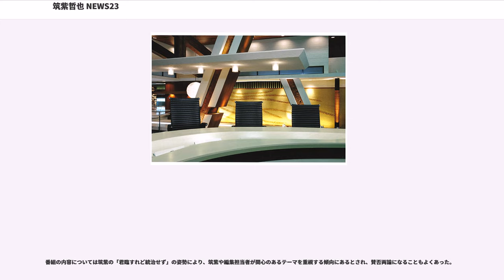筑紫哲也 NEWS23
1989年のテレビ番組_(日本)
TBSの情報・ワイドショー番組

『筑紫哲也 NEWS23』（ちくしてつや ニュース・ツー（トゥー）・スリー、英称:"TETSUYA CHIKUSHI NEWS 23"）は、1989年（平成元年）10月2日から2008年（平成20年）3月28日まで、TBS系列（JNN）で平日（祝日含む）23時台に生放送された、平日最終版の報道番組、および筑紫哲也の冠番組である。本番組以降も『NEWS23』の名は後続番組へと継承されている。

キャッチフレーズとして、「真夜中のニュースランド」（番組初期）が存在していた。

TBSの平日ニュース最終便は、1987年（昭和62年）10月から22時台にニュース番組（『JNNニュース22プライムタイム』、1988年（昭和63年）10月からは『JNNニュースデスク』）、23時台後半に『JNNスポーツチャンネル』、翌日0時台に『情報デスクToday』を編成していた。その後1989年10月改編で22時台のニュース番組から撤退するのに伴い、21時以降のTBSの平日のテレビ編成の見直しと兼ねて、23時台のニュース番組新設の際に筑紫哲也をメインキャスターに迎えた『筑紫哲也ニュース23』を開始した。

TBSは以前から、テレビの出演経験の豊富な筑紫にニュース番組のキャスターを打診していた。1975年に大阪準キー局とのネットチェンジが行われるまで、TBSとNET（現テレビ朝日）は腸捻転と言われた関係にあり、TBSと朝日新聞の関係はもともと深かった。また本番組開始の4年前にはテレビ朝日にて、TBS出身の久米宏がキャスターを務める『ニュースステーション』が放送開始したこともあり、筑紫のニューヨーク転勤をはさんで円満に筑紫のキャスター起用が決まった。

番組名に使われている数字「23」は放送時間の由来もあるが、野球のボールカウント（SBO方式）におけるフルカウントこと「ツーストライク スリーボール」の略称の由来もあり、読みは「にじゅうさん」や「トゥエンティースリー」ではなく「ツースリー（トゥースリー）」の読みになった。これは当時視聴率が低迷していたTBSの平日最終版ニュースの「起死回生」にかけた。

筑紫は番組スタート当時の雑誌インタビューや自らの著書『ニュースキャスター』などで「『君臨すれども統治せず』の編集長」と自らの立場を説明していたが、オウムビデオ問題を機にTBSの社長人事にまで影響を及ぼした。

1996年3月25日、坂本堤弁護士一家殺害事件の契機となったとされるTBSビデオ問題では、内部調査の結果として一貫して否定していたTBS側が、一転して事実を認めて謝罪したことを受け、筑紫が番組コーナー『多事争論』内で、マスメディアが視聴者との信頼関係の上で存在していることに触れながら、「TBSは今日、死んだに等しいと思います。……今日の午後まで私はこの番組を今日限りで辞める決心でおりました」と発言した。この発言は大きな波紋を呼んだが、筑紫はその後10年以上にわたってキャスターを務めた。しかしこの問題が発覚して以降、老舗である『NNNきょうの出来事』（日本テレビ）や、1994年より始まった後発の『ニュースJAPAN』（フジテレビ）といった、同時間帯の他局のニュース番組に視聴者が流れ、一時は視聴率が急速に低下した。

1989年10月2日、TBSにおける夜のワイド編成の報道番組の原型となった『ネットワーク』以来となる深夜帯での1時間半に及ぶワイド編成の報道番組として放送開始。

出演者は、筑紫哲也、浜尾朱美・池田裕行を中心に進行。スポーツキャスターの初代は野球解説者の小林繁。

初期は23:50もしくは翌日0:20からのローカル枠 を挟み、番組の前半では報道局とスポーツ局が制作するニュースと特集、スポーツニュースを放送。23:55もしくは翌日0:22からの番組後半では社会情報局（TBSビデオ問題後の社内改革で廃止）が主に制作する特集を放送。ただし当時、番組は「報道」「スポーツ」「情報」の3つから成るという表現もしており、当初はテレビ雑誌の番組表では23:30から「スポーツ23」という表記がみられたが、番組前半内の時間分けは次第に曖昧になっていった。

番組後半はアシスタントを阿川佐和子、三崎由紀、有村かおり、後期は渡辺真理が務めた。ニュース部分を報道局担当パートに集約させたため、いわゆる...